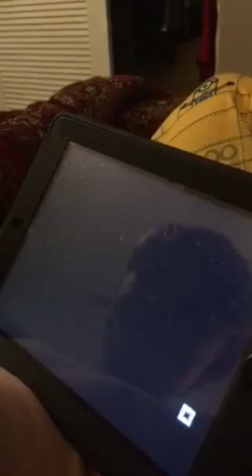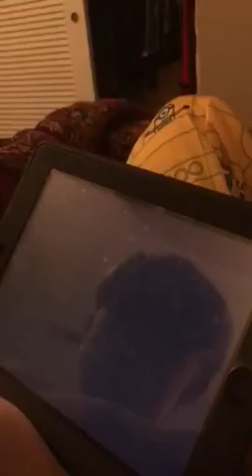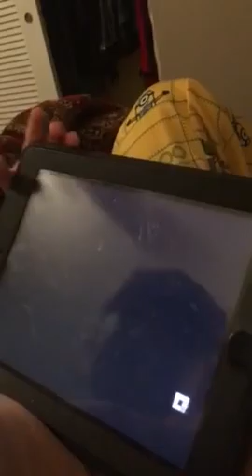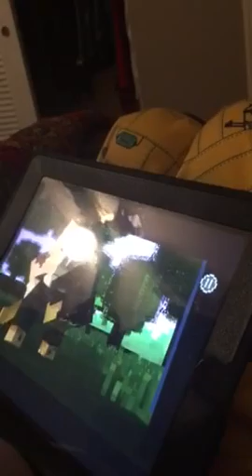Minecraft story mode/ Drake Martin